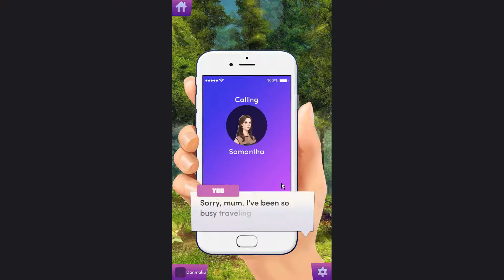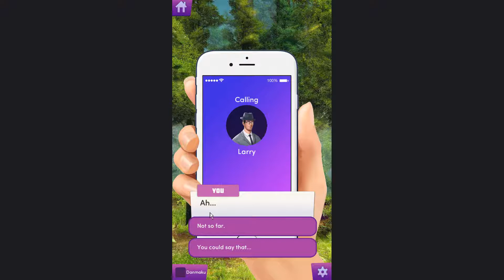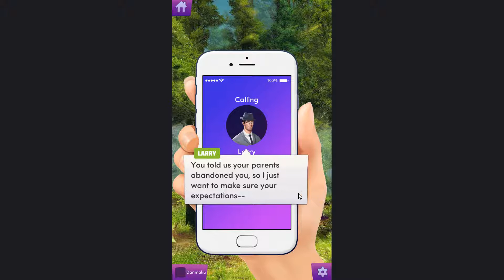Chapters Interactive Stories - Kidnapping The Princess Chapter 2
Princess Talia turns out to be worth less than you thought-or does she? Regardless, your plans will change, and Talia will bear the burden.

YOU are the perfect kidnapper–tall, gorgeous, and a millionaire. As a supermodel by day and a kidnapper extraordinaire by night, no-one could ever suspect that YOU could ever be someone who throws a whole country into chaos by kidnapping their only heir. YOU are going to play as the hero and villain of the story as you make choices to pull off the biggest kidnapping ever while keeping your feelings for the Princess in check.

After years of preparation, you are finally ready to infiltrate the palace, and steal the queen's greatest treasure: her daughter.